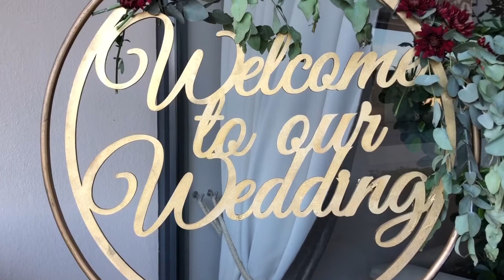Our Love Story | Teaser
A teaser to Cindy and Brent’s amazing wedding. Directed and Produced by Jacob Cloete.
Edited by Simone Momplè